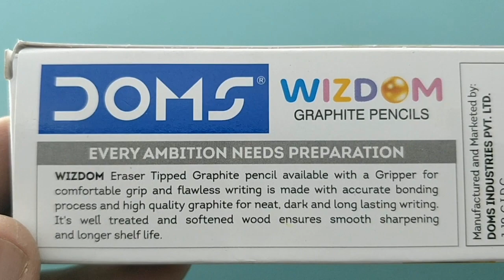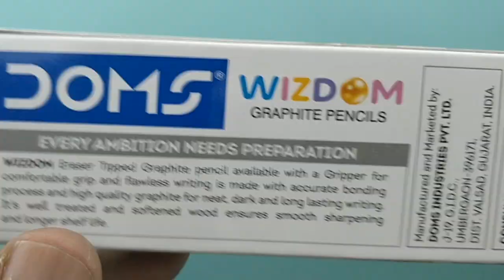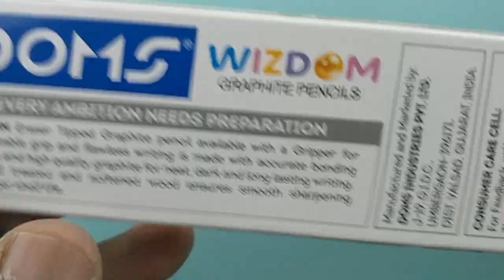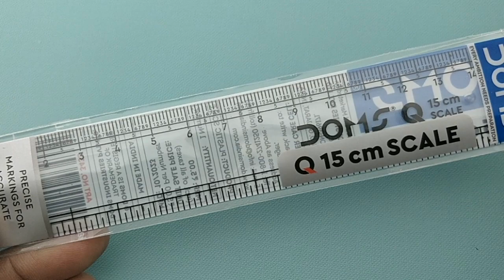Doms Wizdom Pencils Rs 70 - 237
How it looks and writes The Doms Wizdom Pencils in Mix Tamil - English.